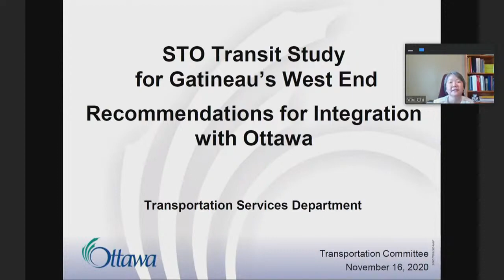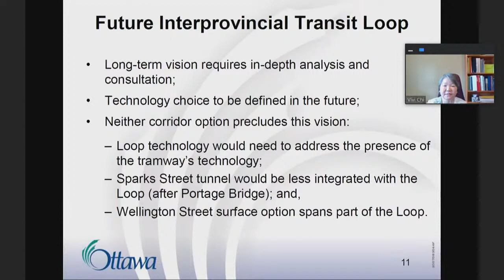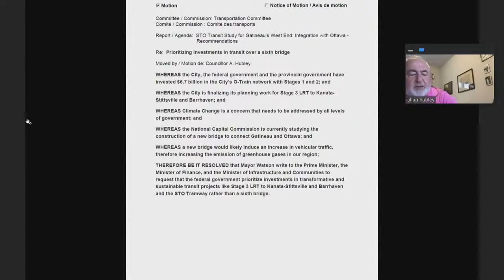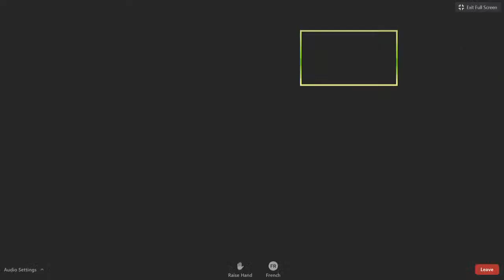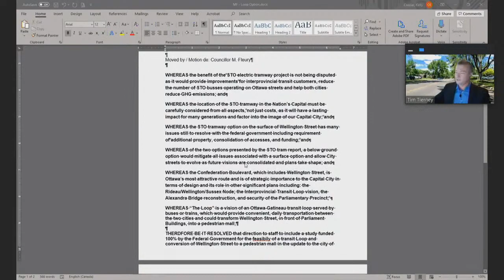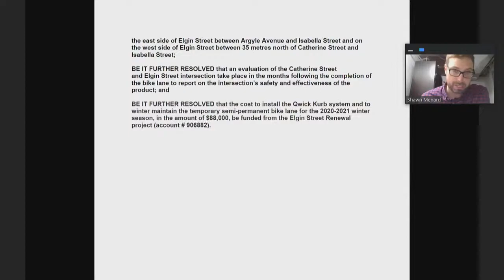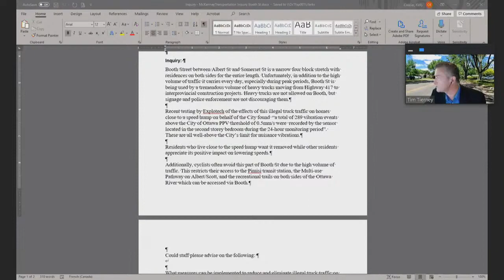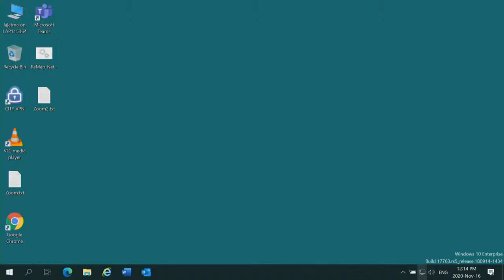Comité des transports Réunion extraordinaire - le lundi 16 novembre 2020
Réunion du Comité des transports Réunion extraordinaire du lundi 16 novembre 2020 - flux video